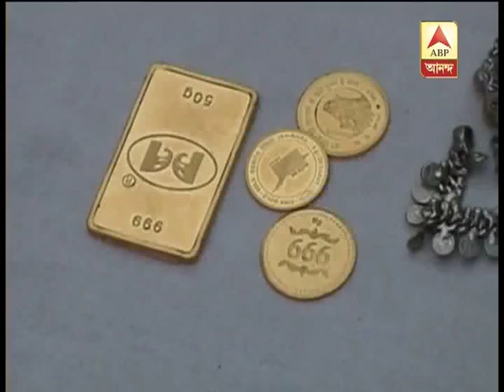dgp dacoity pkg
dgp dacoity mystery solved through leads from mobile